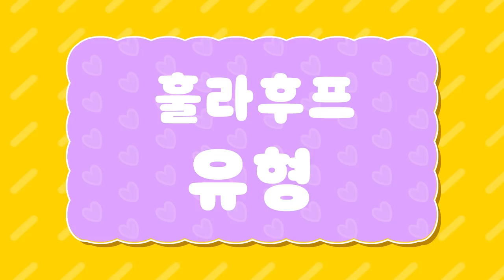훌라후프 유형ㅋㅋㅋ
리온이 훌라후프 어떻게 하는 건지 알려달라고 하는데
약 올리기만 하고 안 알려주는 누나 비키
그때 막강한 강적이 찾아오는데
과연 할머니와 비키 훌라후프 대결에서
누가 이길까요?
여러분도 승자를 맞춰보세요!

ES_Jump the Streets - The Fly Guy Five.mp3
ES_Both Shoes Gone Walkin' - Moss Harman.mp3
ES_Wiggly Giggly - Mike Franklyn.mp3
ES_A Walk in Marais - The Fly Guy Five.mp3
ES_Inside Job - Jon Summer.mp3
ES_Seagulls and Sapphires - Howard Harper-Barnes.mp3